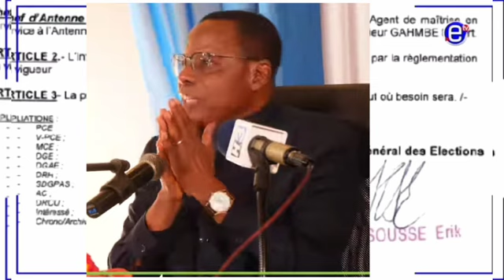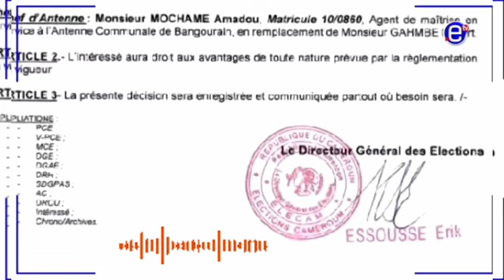La sortie de Kamto pousse a limogeage du chef d'elecam à Massaga